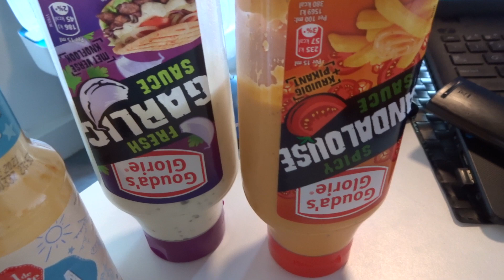Dr.Oetker Spinache Base po zrobieniu recenzja :)